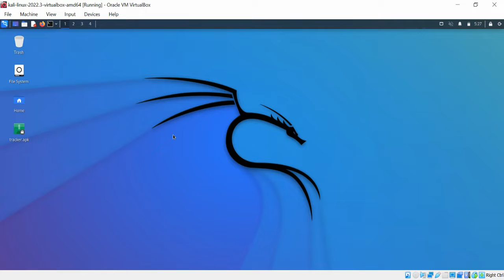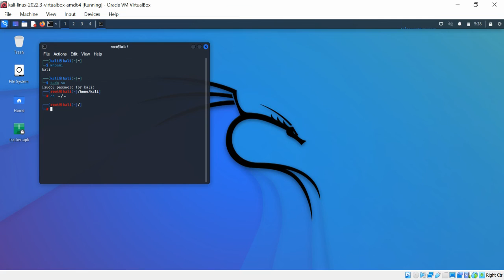How to Change user to Root in Kali Linux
Simple way to change to root user in kali Linux